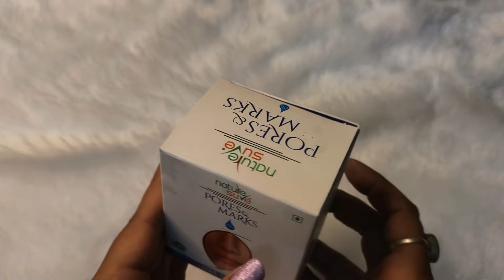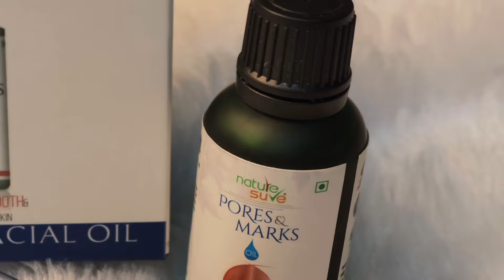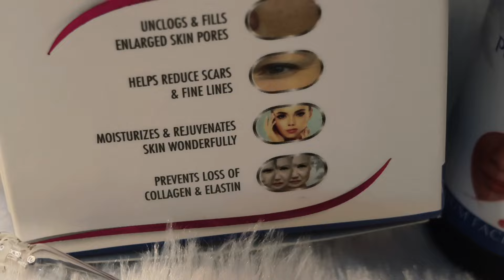INGA NINDO SKIN CARE ROUTINE 😀// Santhali vlog//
Infused with natural ingredients, this miracle oil works wonders on your skin, minimizing pores and fading marks, leaving you with a radiant, healthy complexion. 🍃
Nature Sure Pores & Marks premium facial oil